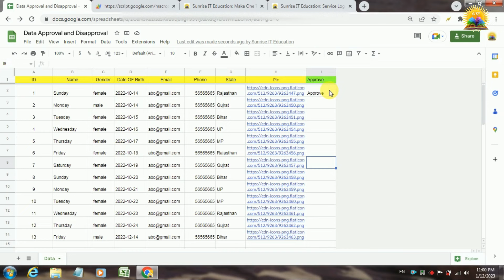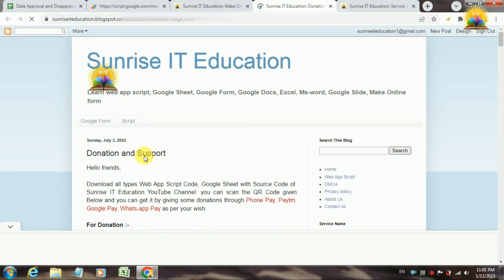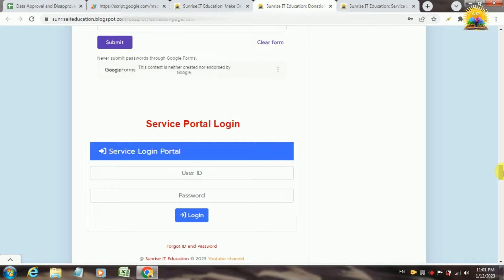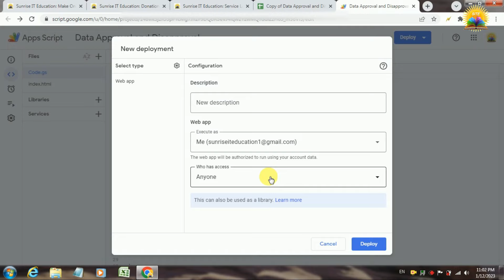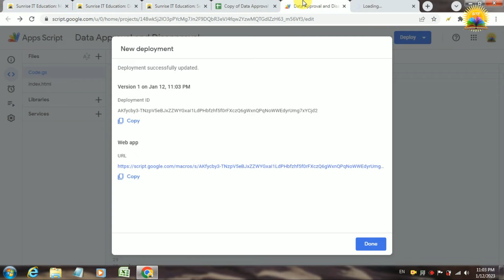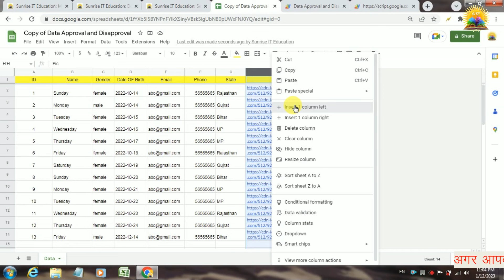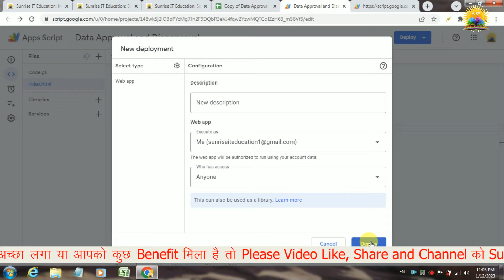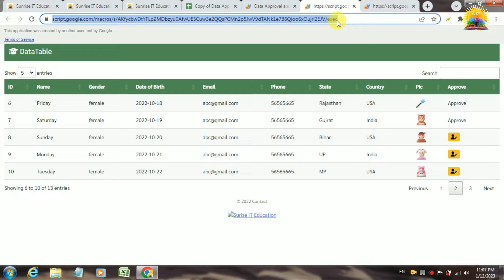Web App Script to Make Google Sheet Data Verify / Approval/ Disapproval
Query :-

Web App Script to Make Google Sheet Data Verify
Web App Script to Make Google Sheet Data Verify  Approval
Web App Script to Make Google Sheet Data Verify Disapproval
How to Make Google Form
How to Make Google sheet
How to Make Webapp Script
Google Sheet Data search on webpage
Google Web app Script
How to google sheet data fetch on webpage
गुगल शीट के डेटा को वेबपेज पर कैसे सर्च करे
google sheet data fetch on website
Google sheet ke data ko google site mai kaise search kare
pull data from google spreadsheet to website
pull data from google spreadsheet to html
export data from google sheets to website
display data from google spreadsheet on website
google sheets web scraping
import data from password protected website to google sheets